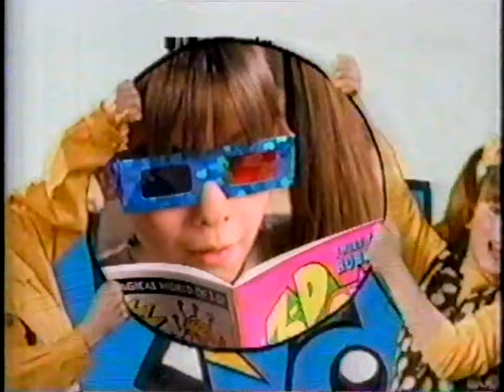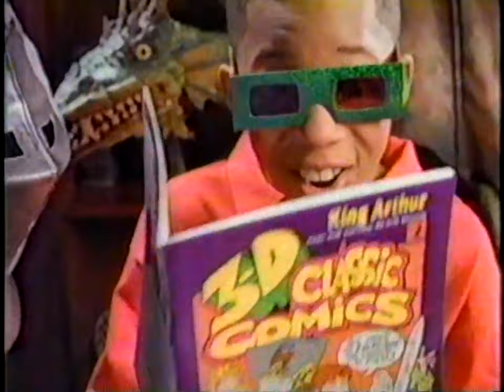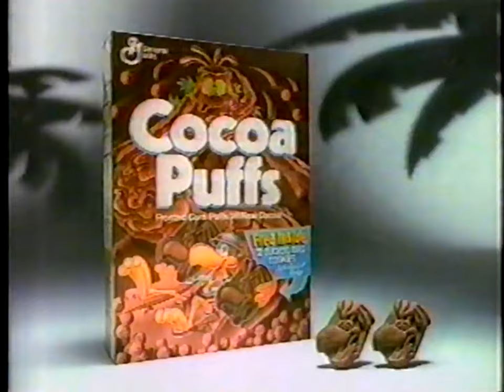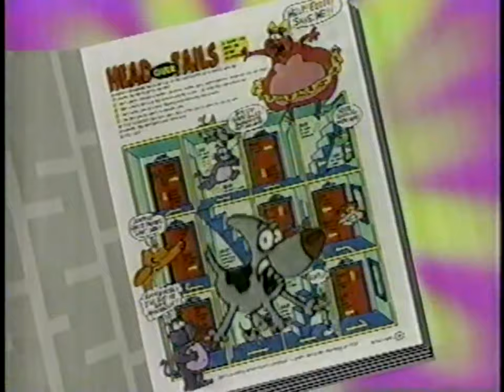KTTV FOX 11: April 29 & May 2, 1994 Commercial Break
During episodes of "Batman: The Animated Series".